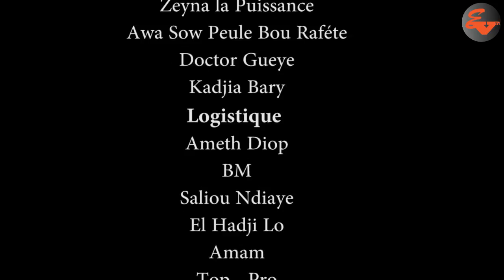koor mama noye moy to sa none ep 12